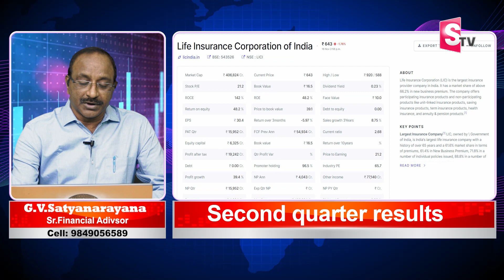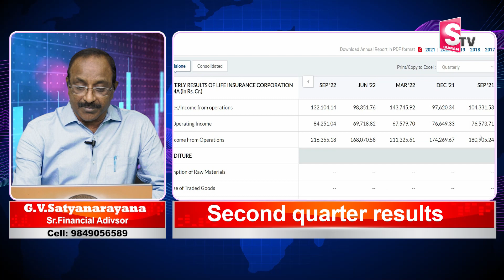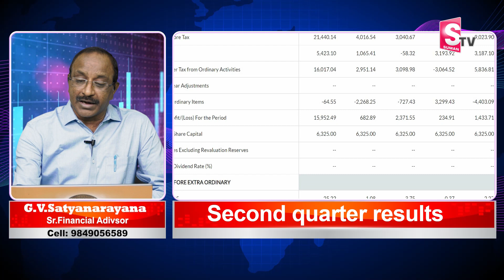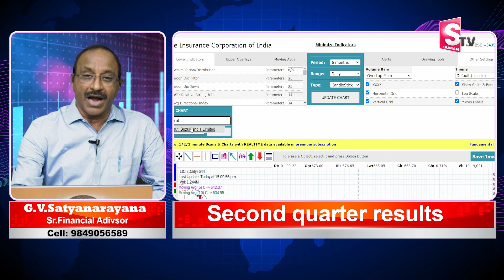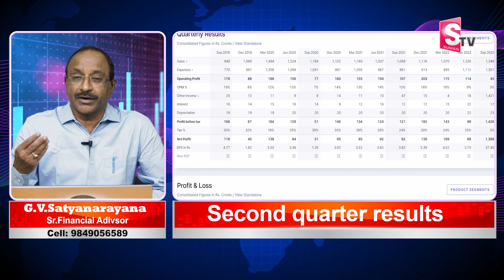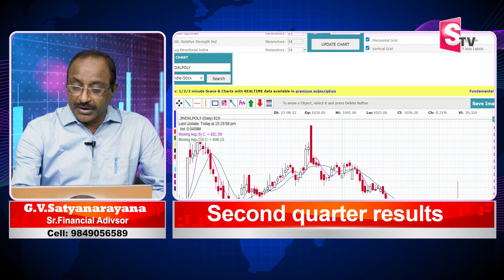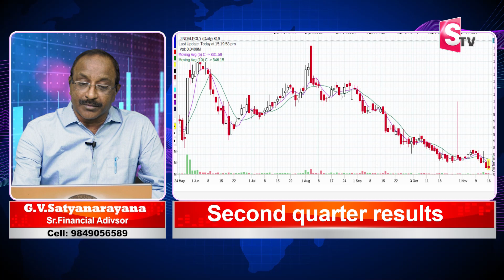GV Satyanarayana - Quarter Results | Best Shares to Buy 2022 | sharemarket stockmarket | SumanTv